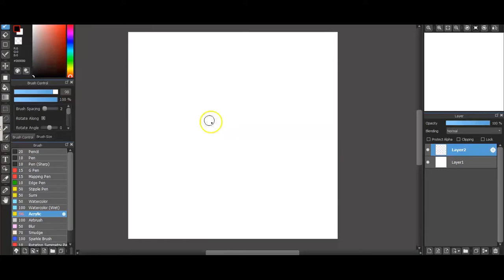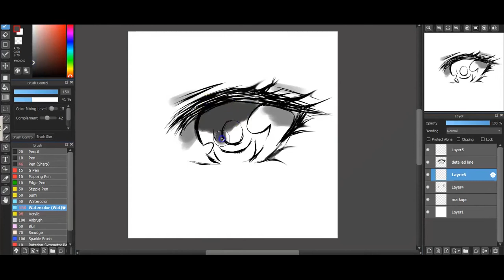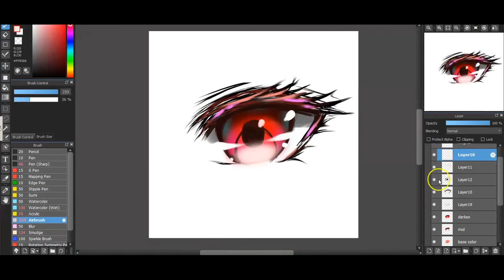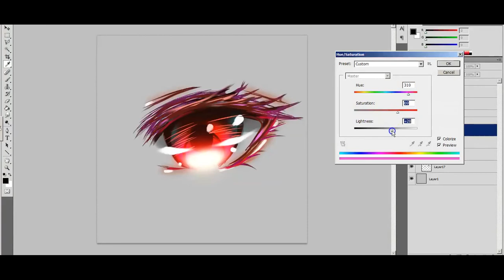How to draw anime eyes?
This is how I draw anime eyes. first time making a tutorial, next time I will get a mic promise :)

Software: Medibang Paint, Photoshop
Soundtrack: